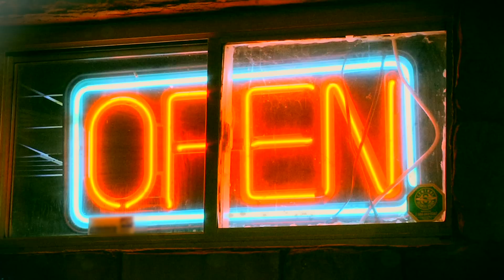"Bar Fight Song" Dale Tyge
"Bar Fight Song" Written and Performed by Dale Tyge.

Produced and Edited by Brett Jackson